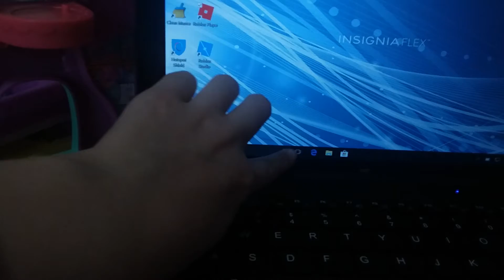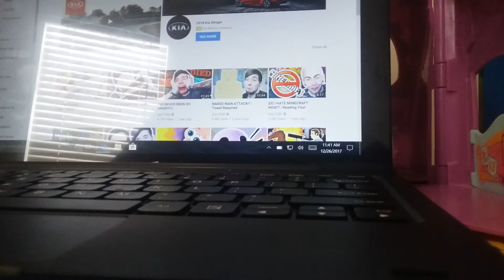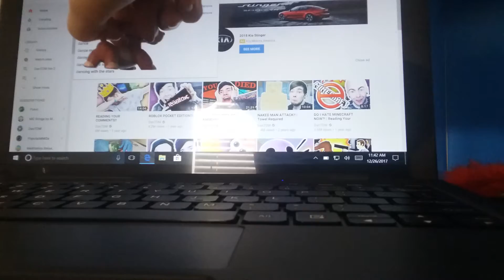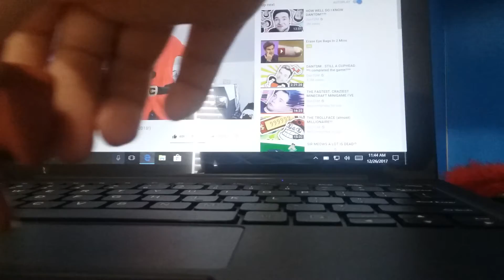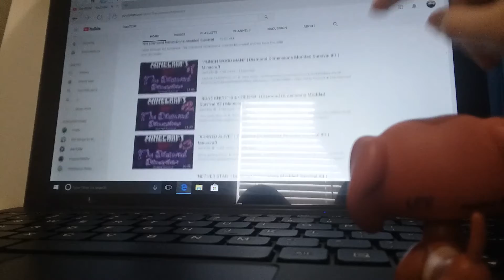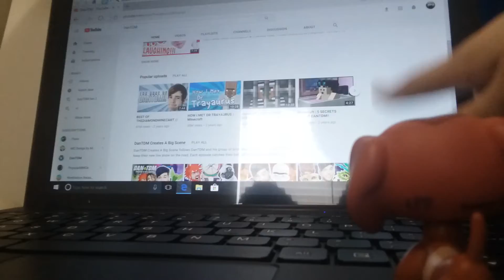Reacting to DanTDM and popularMMOs and gamingwithJen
DanTDM ho no